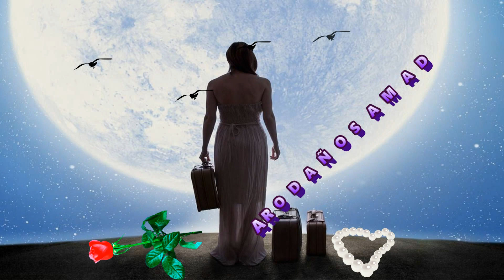GRUPO BRYNDIS❤️HOLA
SUBSCRIBETE A MI CANAL PARA MAS VIDEOS ROMANTICOS,
Y SI TE GUSTAN NO OLVIDES REGALARME TU LIKE👍
👉❤️SOLO LO MEJOR EN MUSICA ROMANTICA,
Y EXITOS INOLVIDABLES DE HOY Y SIEMPRE❤️👈
...GRACIAS POR APOYAR MIS VIDEOS!🌹